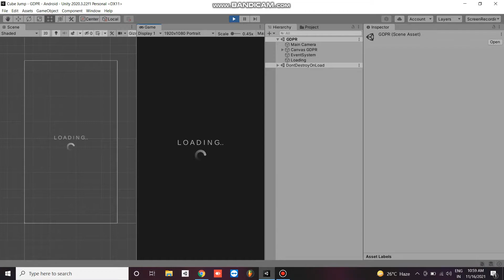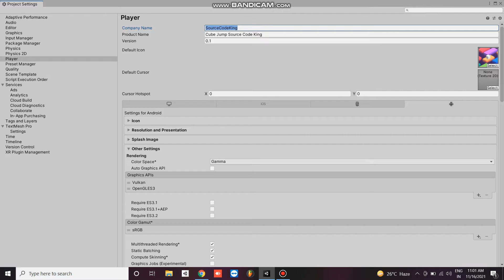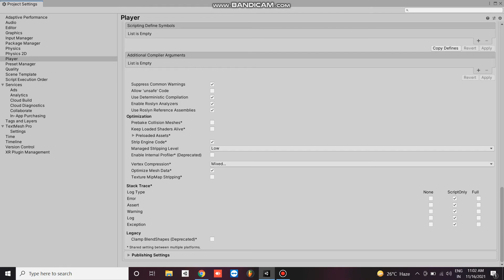Cube Jump Admob + GDPR + Unity Engine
Cube Jump (Admob + GDPR + Unity Engine) is an addictive games for all ages.

Features Of Cube Jump Source Code
Full ready to publish
Responsive Design
Admob integrated (Banner, Interstitial, Rewarded)
Endless game
GDPR
Document included
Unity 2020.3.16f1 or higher